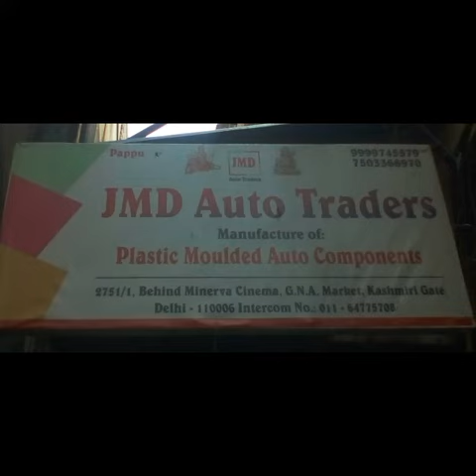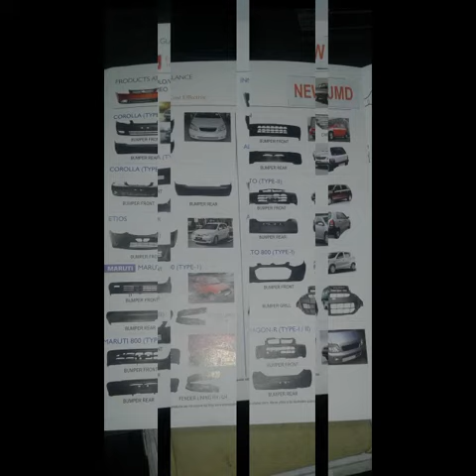JMD AUTO TRADERS Kashmiri Gate, JMD AUTO TRADERS Delhi- 110006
Manufactur, Wholesaler, Retailer Of Plastic Moulded Auto Components